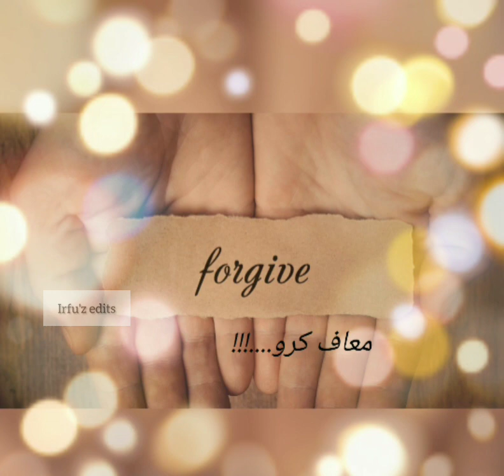Logon ku Maaf karo||Forgive people